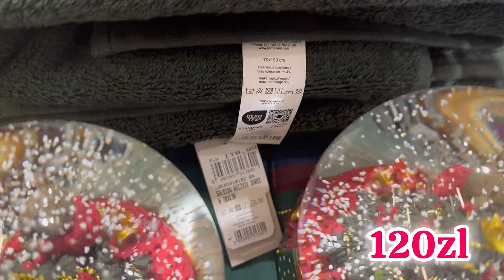HOME&YOU❄️ ZIELONA KOLEKCJA ❄️ CUDNY DOZOWNIK🌲🌲 KOLEKCJA DZIADKI DO ORZECHÓW🌲🌲 ZŁOTY TALERZ HIT ❄️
Miłego oglądania oraz Cudownego Środy💕